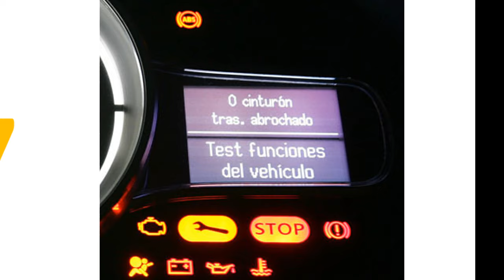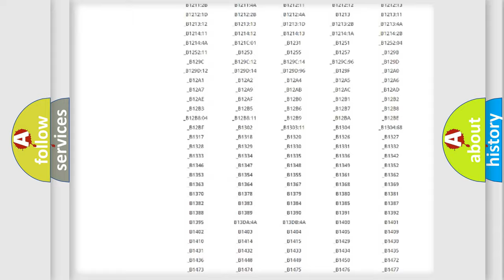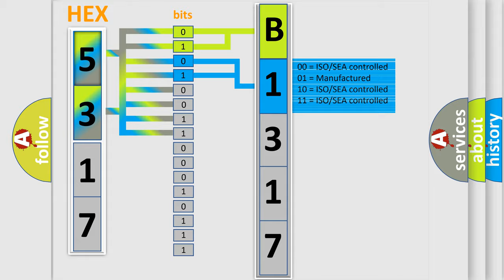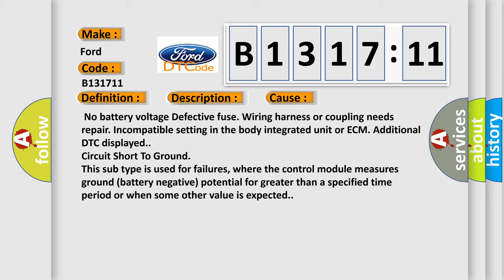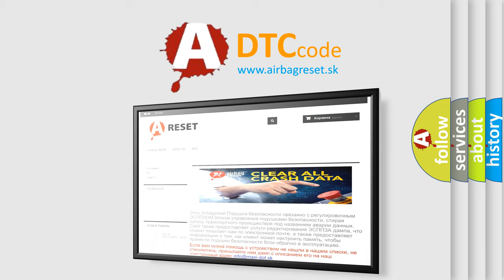DTC Ford B1317-11 Short Explanation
Contents:
0:21 Basic DTC analysis according to OBD2 protocol standard.
1:48 Insight into programming
2:58 A diagnostically understandable description of the Diagnostic Trouble Code
3:05 Basic error definition

Make:
Ford
Code:
B1317 11
Definition:
CAN (BCU) Data not Loaded
Description:
Malfunction of CAN communication.